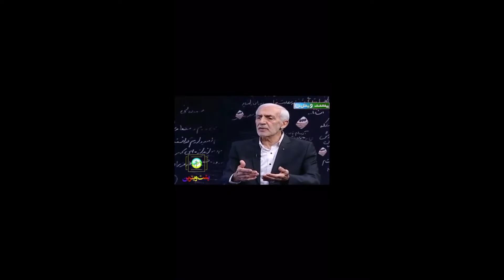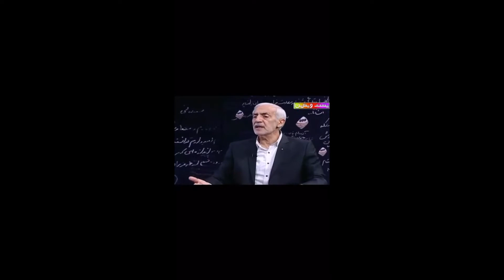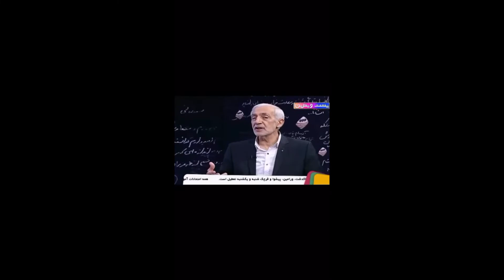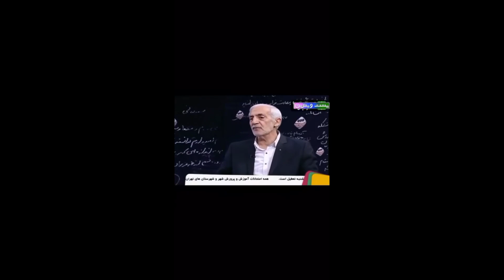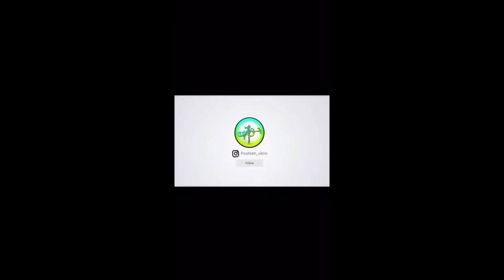خاطرات شيرين و ديدنى محمد دادكان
خاطرات و سحنات شيرين وديدنى محمد دادكان از زمان رياست خود